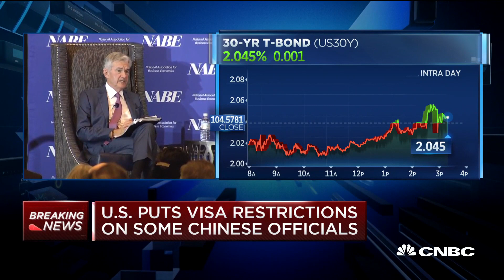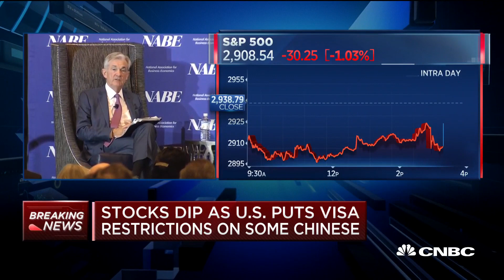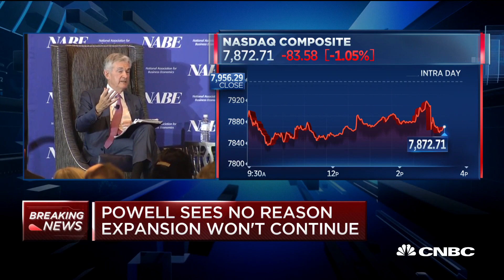Powell: Economy sometimes slows during expansions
Federal Reserve Board Chair Jerome Powell takes questions on the U.S. economy after delivering a speech in Denver, Colorado.